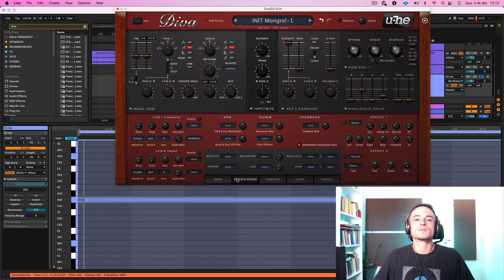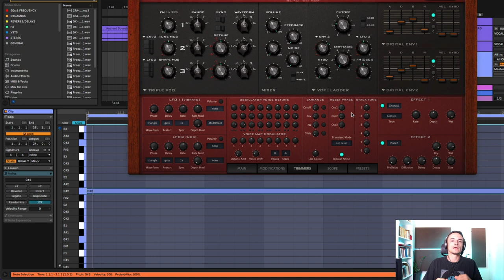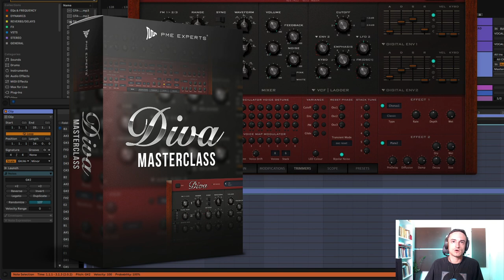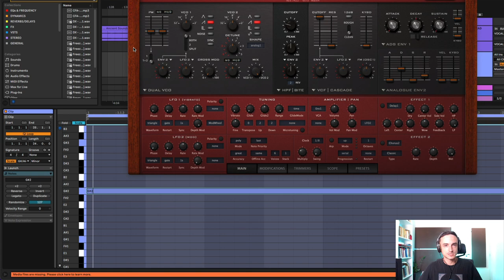Tutorial U-HE DIVA: Entenda os Trimmers [Muito Importante]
Nessa aula, você vai aprender tudo sobre a seção mais confusa do sintetizador U-HE DIVA, os TRIMMERS.
Depois dessa aula, você vai entender completamente essas funcionalidades do DIVA e nunca mais vai ficar com dúvidas.

Se você quiser dar o próximo passo, confira nossa master-class.